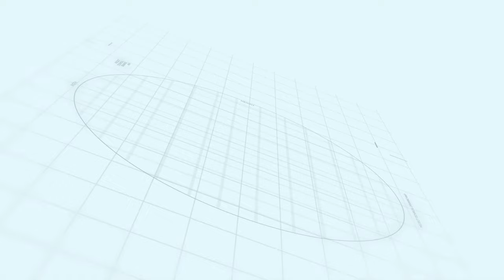Countryside Farm's Site Visit | Makaan Solutions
Countryside Farm's | Makaan Solutions | Rizwan Cheema